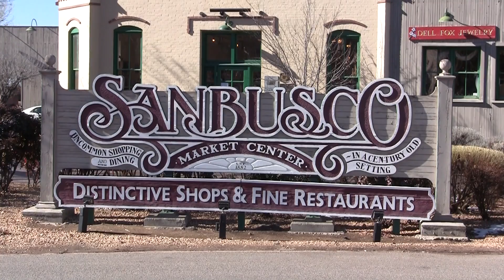Santa Fe Shopping, January 19, 2015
This video is about Santa Fe Shopping, January 19, 2014